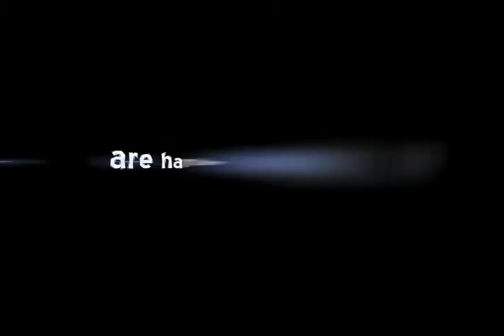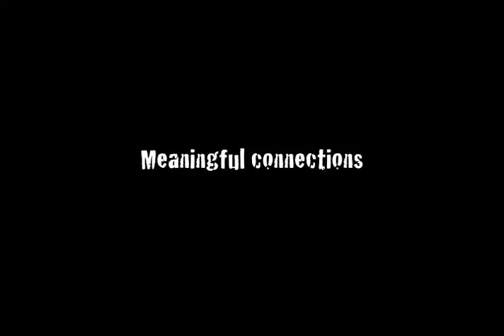Brass Tacks - Creating Impact